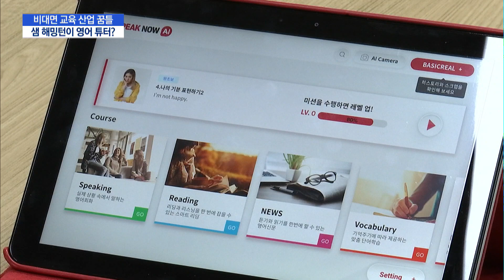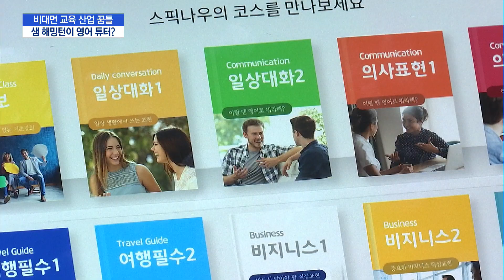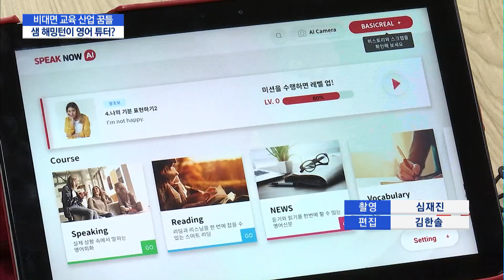비대면 교육 산업 '꿈틀'…AI 영어회화 시장 커진다 / 머니투데이방송 (뉴스)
06/29 이슈&뷰11

'코로나19'를 계기로 비대면 교육이 활성화 있습니다. 스마트 기기를 이용해 공부하는 사람들이 늘어나고 있는데요. 특히 직장인과 학생들 사이에서 인공지능(AI) 기술을 접목한 영어회화 서비스가 큰 인기를 끌고 있습니다. 윤석진 기자가 전합니다.